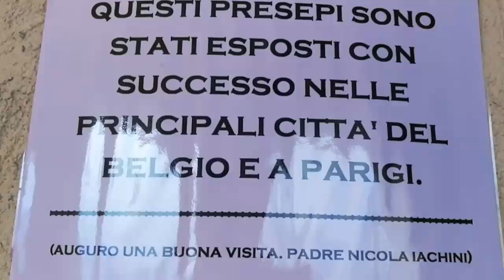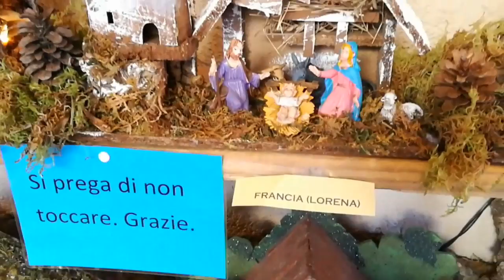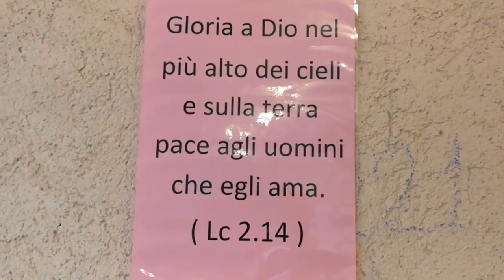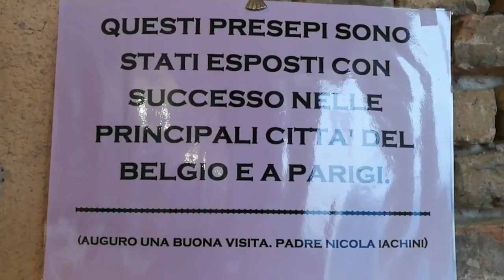Presepi 2016 dal mondo, in esposizione al Santuario San Giacomo di Monteprandone(AP)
Si ringrazia Padre Nicola Iachini per l'esposizione dei presepi.